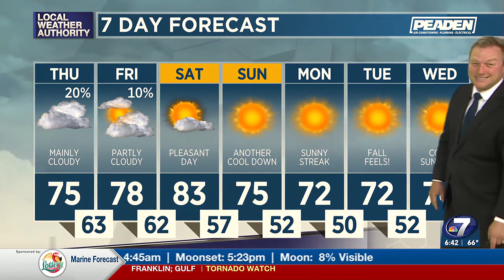Thursday Morning Weather 10-12-23